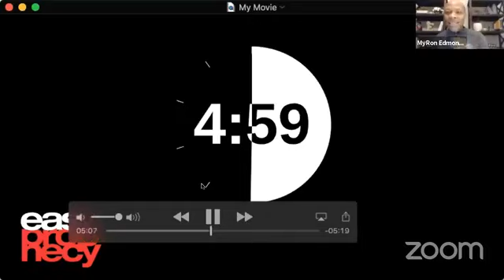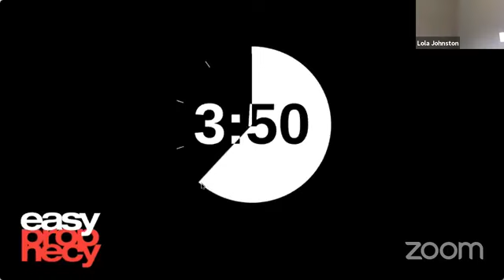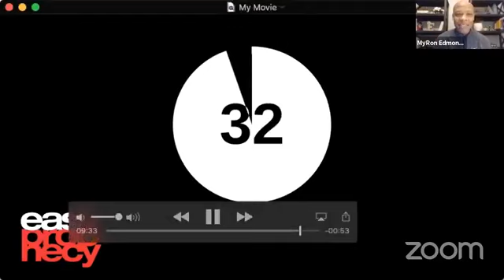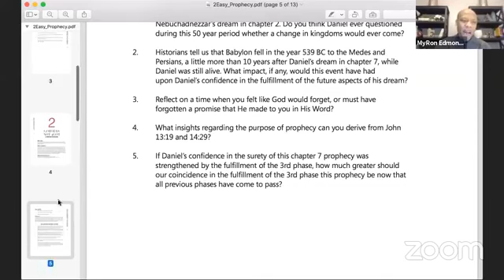11-Easy Prophecy -Daniel 12-Lola Moore